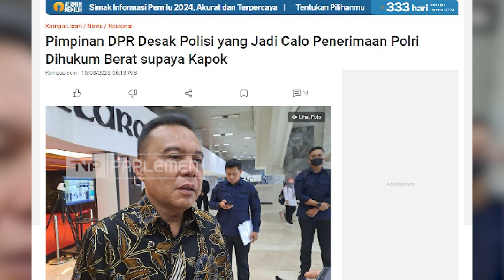TVR 120 - Pimpinan DPR RI : Hukuman Calo Bintara Polri Harus Tegas Dan Lebih Berat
Pimpinan DPR RI menilai hukuman yang diterapkan terhadap lima orang oknum polisi, pada kasus percalonan penerimaan bintara Polda di Jawa Tengah harus lebih tegas.

Narasumber :

Prof. Dr. Ir. Sufmi Dasco Ahmad S.H., M.H.,/ Wakil Ketua DPR RI/ KOREKKU/ F - P.Gerindra/ Banten III